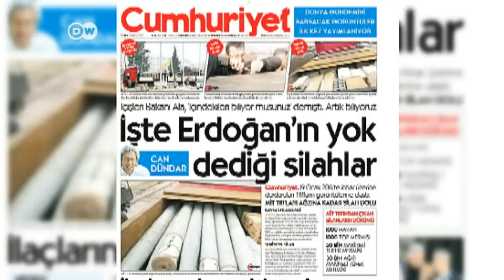انتقادات لمحاكمة صحفيين في تركيا | الأخبار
قضت محكمة تركية بإجراء محاكمة مغلقة لصحفيين تركيين متهمين بالتجسس ودعم إحدى المنظمات الإرهابية، بسبب نشر تقارير حول نقل شحنة أسلحة مزعومة من تركيا إلى سوريأ. وأثار قرار المحكمة بعقد جلسات مغلقة غضب وقلق جماعات حقوق الإنسان التي وصفت القضية بالمسيّسة.